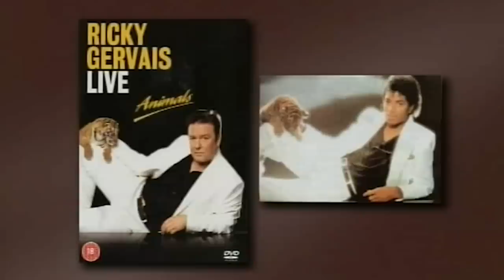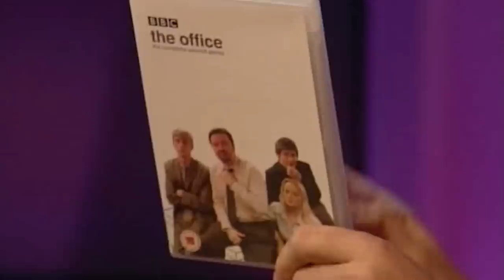The Day Ricky Gervais Received His Kitten - Rest In Peace, Ollie! | Friday Night With Jonathan Ross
Ricky Gervais is gifted a kitten from Jonathan Ross and calls him Ollie. The kitten sadly passed away on the 10th March 2020, here's the special moment in which Ricky first met his loving pet!

ORIGINAL BROADCAST DATE: 14 November 2003

Jonathan Ross presents an entertaining show featuring comedy, celebrity chat and the latest music.

Follow Jonathan Ross On Twitter - @wossy